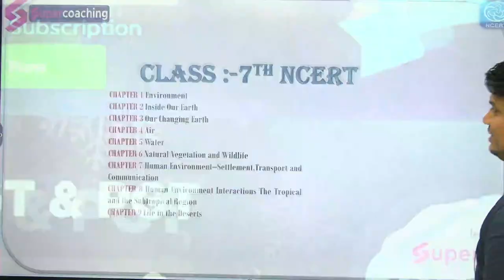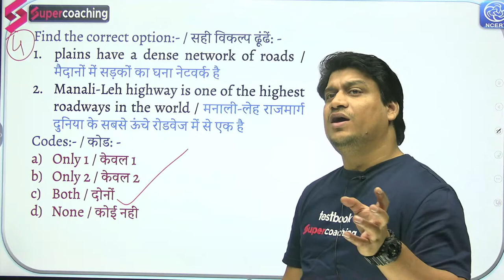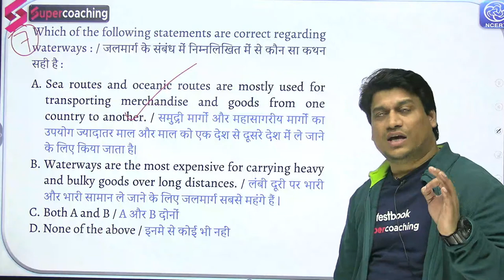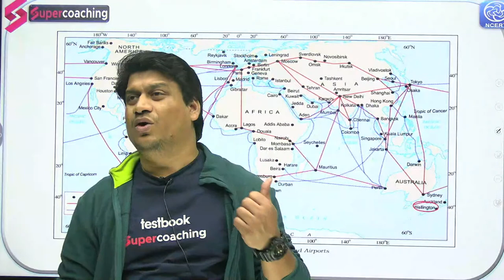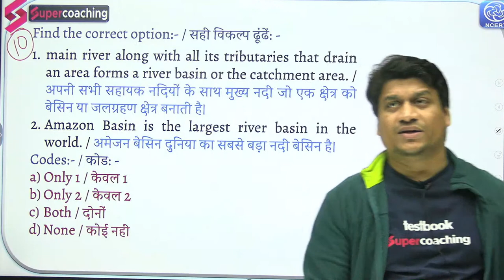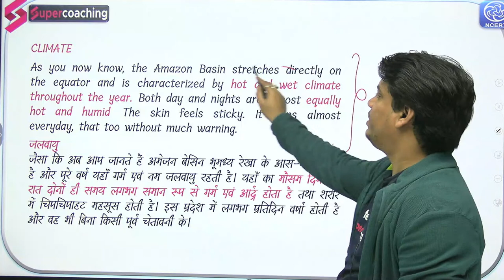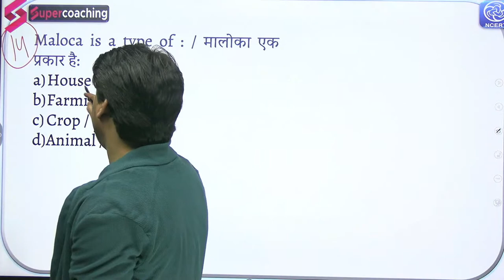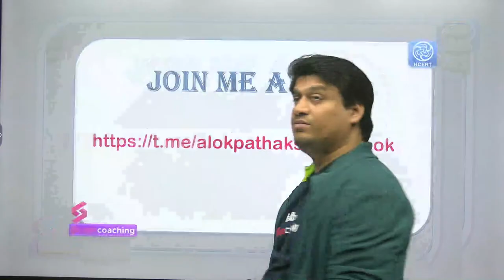CTET-2022 | SST NCERT NISHKARSH | CHAPTERWISE MCQ DAY 18 | Alok Pathak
_________________________________________________________________________________ CTET Question Paper 2023 (9 Jan, Shift 1) CTET-2022 | SST NCERT NISHKARSH | CHAPTERWISE MCQ DAY 18 | Alok Pathak